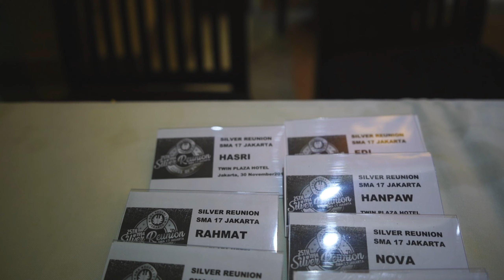Silver reuni SMA 17 jakarta clas 94